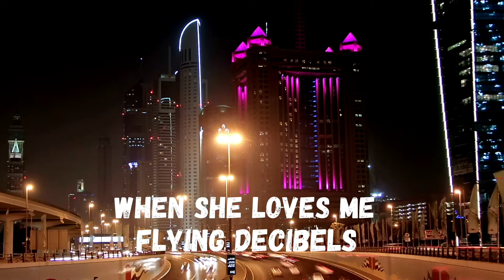Flying Decibels - When She Loves Me (Official Music Video)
"When She Loves Me" a lovely and sexy music video ! 💖💖💖

🎵 "When She Loves Me" is another dance tune based on a rhythm Slap House style with a detuned male vocal, full of catchy pop melodies, propulsive beats, with both vocal slices and a melodic synth in the drop. A soft verse leads you to a more dynamic chorus cumulating with a build up and a drop that will be stuck in your head for days...

🤟“To be in love, truly in love, is to love a person more than one loves oneself. To love is to accept the other as a whole, with his faults as well as his qualities. ... Love is a feeling which, if shared, takes on its full meaning, and allows access to ultimate happiness.😍
A little, a lot, passionately, madly... But by the way, what is love? Huge question! Everyone, with their experiences, has their own vision and definition of love. What's your definition?

🎥 Official Video @ A Karibou Production. Thanks to her for this lovely video.

▶️ Lyrics
Verse 1 :
Said I’ve been rushing round this town
I’m tired
Long nights
Baby I’ll be coming home to you
I’ve been working hard
But it drives me up the wall
Maybe you could take
All this pressure down
Girl I want it, give me more
You make it all okay

Chorus :
Oh I love it when she loves me
Yeah I feel it in my heartbeat
Have faith in us
And we’ll make it oh
Cuz I love it when she loves me

Verse 2 :
Your burning fire
Baby you’ve got me going wild
Desire
Nothing takes me any higher

Love the Music !